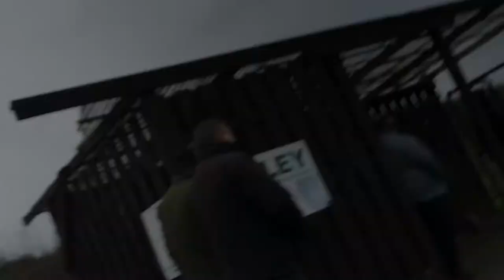Shot guns and hot tubs.